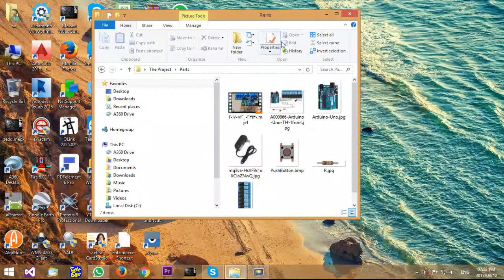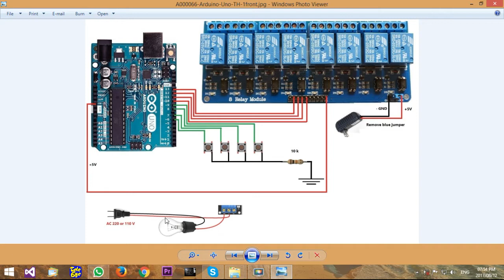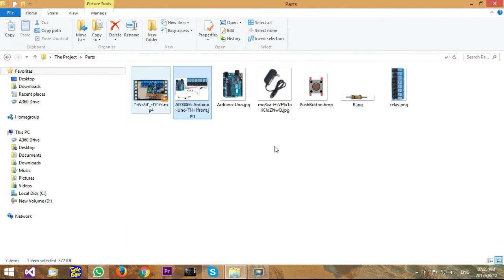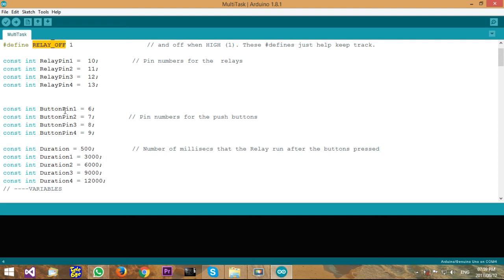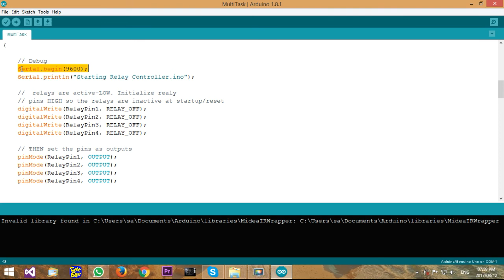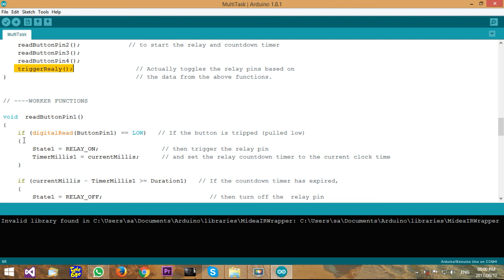Multi task arduino uno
التحكم فى اربعة ريليهات فى نفس الوقت بواسطة اردوينو اونو و ريلي موديول مع اربعة تايمر

 Important Note : there is an error when Arduino restart or first boot the relay 4 triggered because it is connected to pin 13 so to fix this issue use pin 5 instead of pin 13

download link